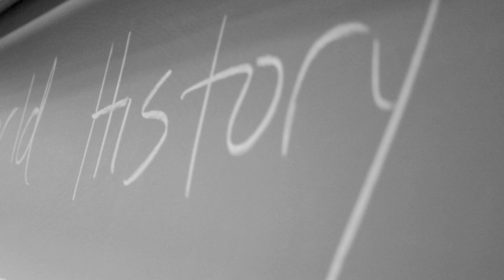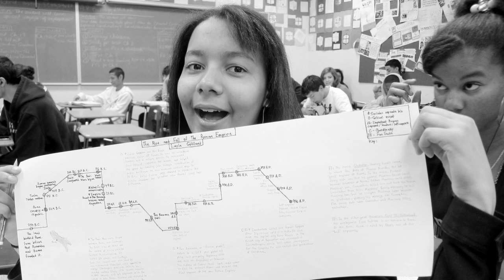Chris Cain, 2012 Teacher of the Year Nominee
Produced by Thomas Houser